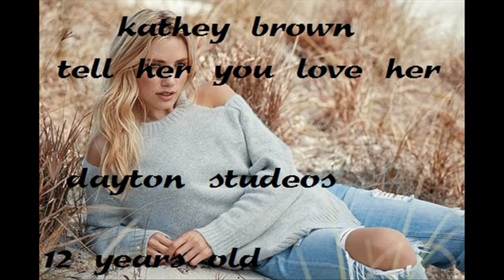kathey brown tell her you love her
country mix